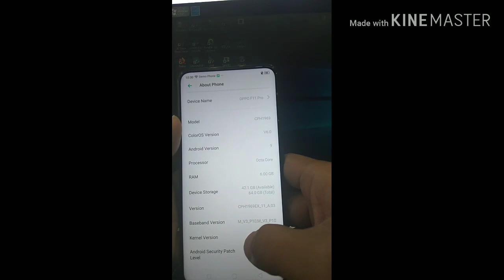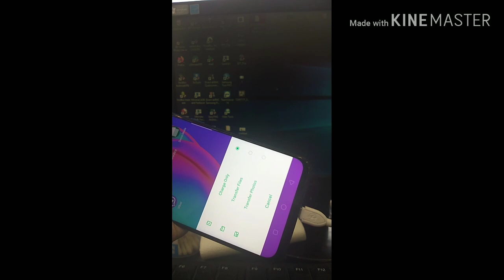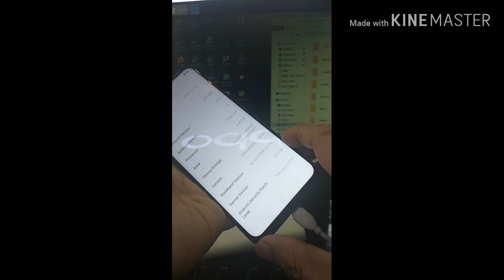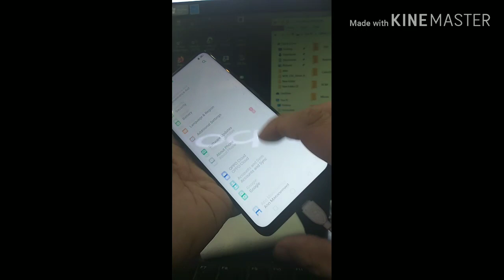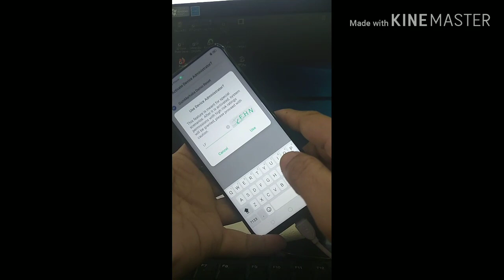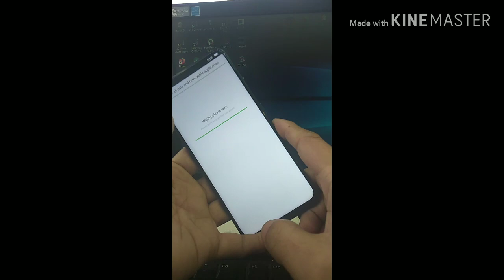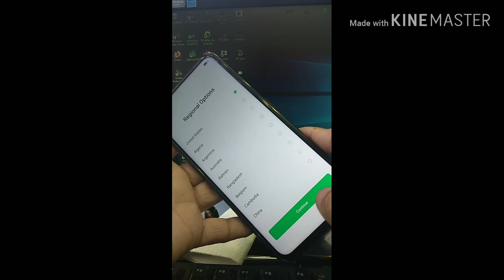f11 demo mode / retail mode remove